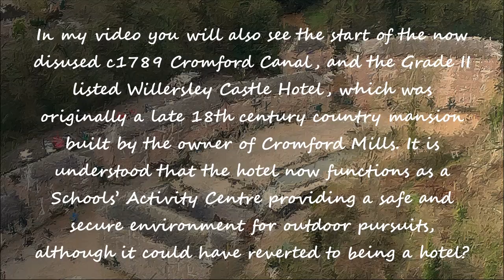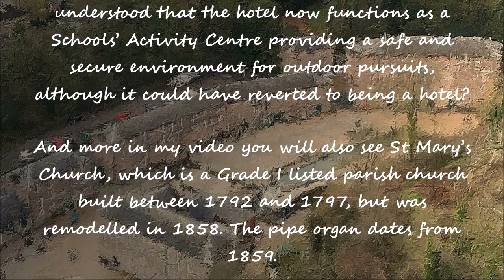Cromford Mills, Willersley Castle & St Mary's Church, Matlock Bath, Derbyshire